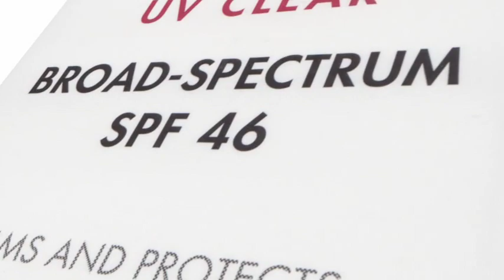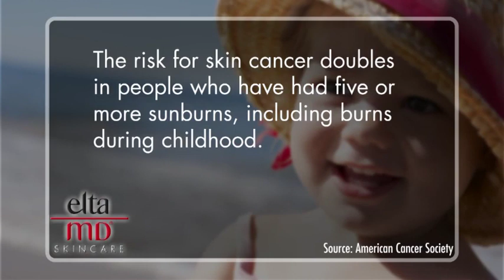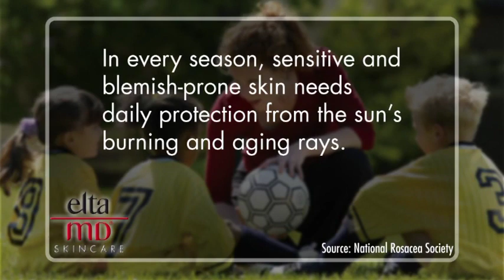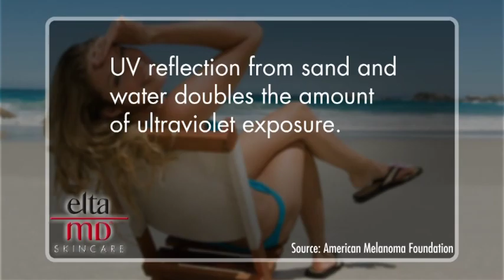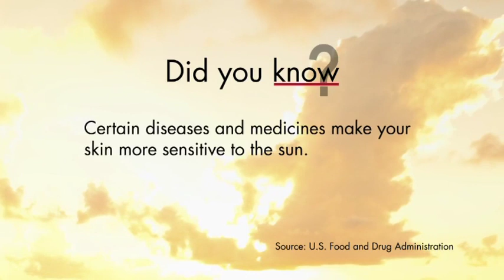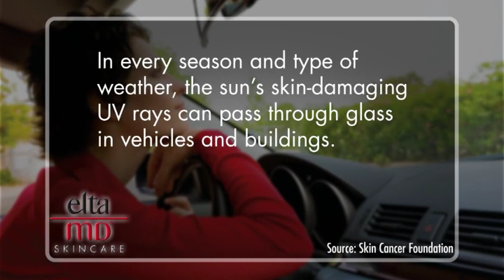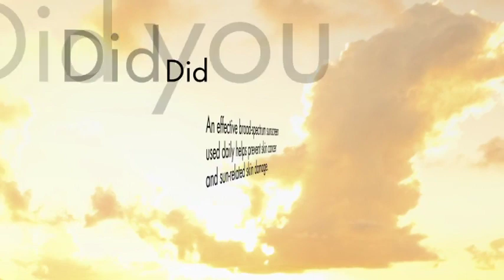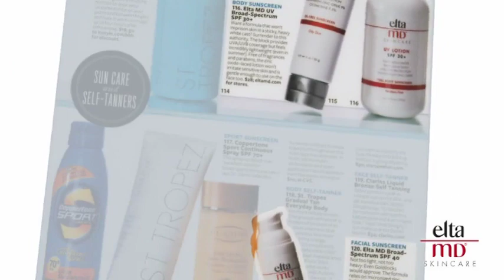EltaMD Skin and Sun Care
An overview of the EltaMD skin and sun care line. The EltaMD skin care line provides a complete spectrum of sun care products, as well as effective skin care products. for more information.